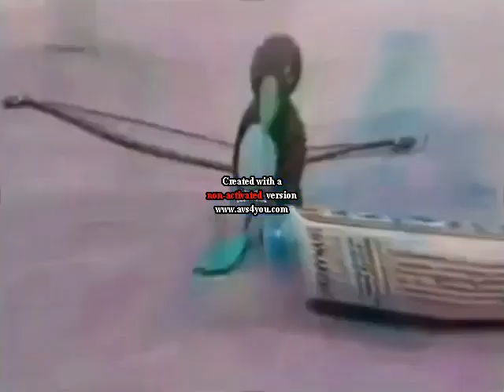Preview 2 Pingu V9 Newer Version Life Effects